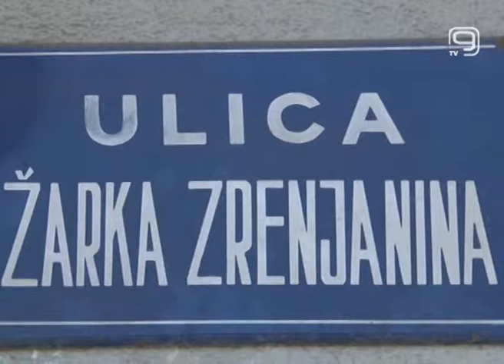TV KANAL 9, NOVI SAD: INICIJATIVE ZA GRADSKE NAGRADE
Ostalo je još mesec do mesec i po dana za podnošenje inicijativa za dodelu najviših gradskih nagrada i priznanja, podsećaju iz Komisije za obeležavanje praznika, dodelu priznanja i međugradsku saradnju u zemlji i inostranstvu Skupštine Novog Sada.